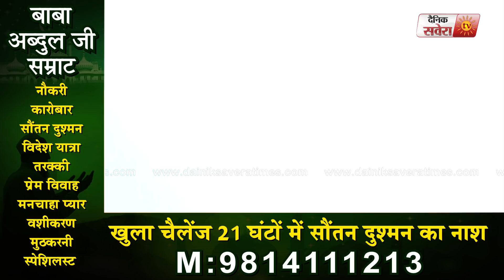Summer Holidays ख़त्म होने के बाद भी School जा रहे बच्चों का बुरा हाल